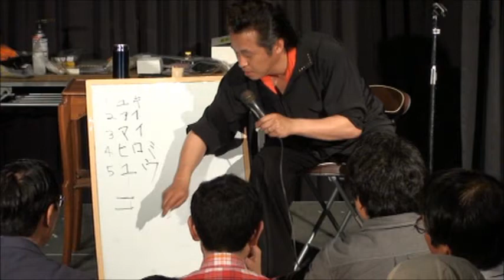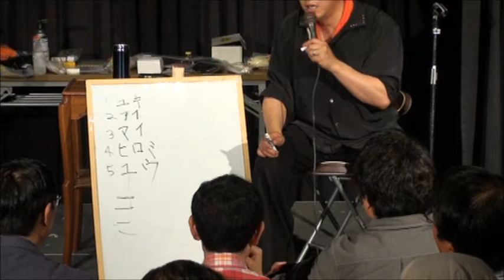magi para vol 39